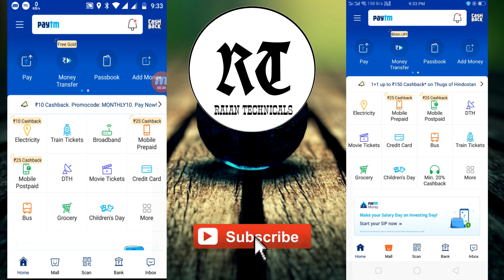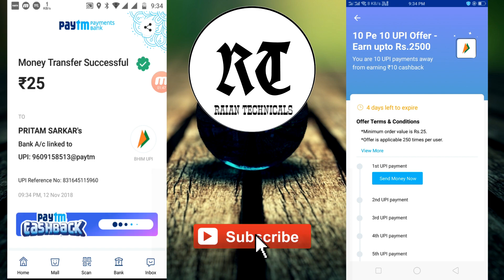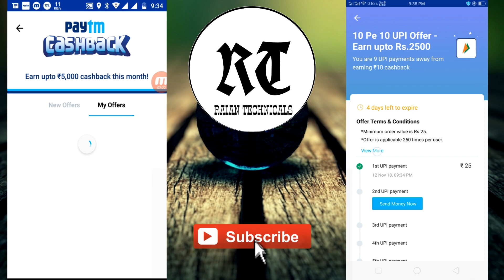[BENGALI] 10 PE 10 | NEW PAYTM LOOT OFFER | EARN UPTO Rs. 2500/-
ajker ei video te ami PayTm er new UPI offer 10 PE 10 er bapar e alochona korbo.

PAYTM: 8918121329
UPI: PRITAMSARKAR.REALME.1-6@OKICICI

PAYTM MALL NEW OFFERS AND MY GEAR:
Motorola Pulse Escape Headphones (Black)
MRP ?6499
Available from ?1934 only
Checkout this product on Paytm Mall recommended by your friend
FRONTECH JIL-747A BLUETOOTH ADAPTER
MRP ?275
Available from ?227 only
Tech-X Fast lightning USB Data Charging Cable for ...
MRP ?299
Available from ?87 only
Pinnaclz Aux 1m Black
MRP ?499
Available from ?110 only
Moto G6 64 GB Indigo Black
MRP ?17990
Moto X4 64 GB Super Black
MRP ?23990
Available from ?12665 only
Apple iPhone X 64 GB Silver
MRP ?91900
Apple MacBook Air MQD32HN/A (Intel Core i5/ 8GB LP...
MRP ?77200
Available from ?58799 only

Dell Inspiron 7000 (Core i7 - 7th Gen/8 GB/1 TB HD...
MRP ?97909
Available from ?81720 only
My YouTube Gear:
1. Motorola Moto G4
2. Tripod
3. Condenser Microphone
4. Microphone Stand
5. Headphone
REALME 1 DIAMOND BLACK 6+128GB
REALME 1 SOLAR RED 6+128GB
Honor 7X (Blue, 4GB RAM + 32GB Memory)
Honor 7C Black (5.99" FullView Display, 32GB)
Honor 7X (Blue, 4GB RAM + 64GB Memory)